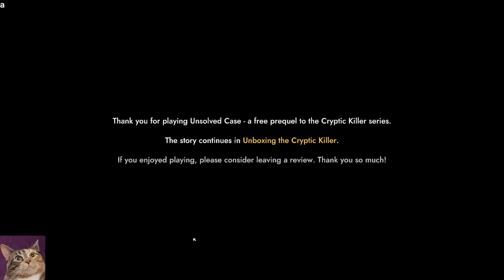Unsolved case - Part 4 of 4 Final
Mystery Puzzle game Duckiee and I have fun with